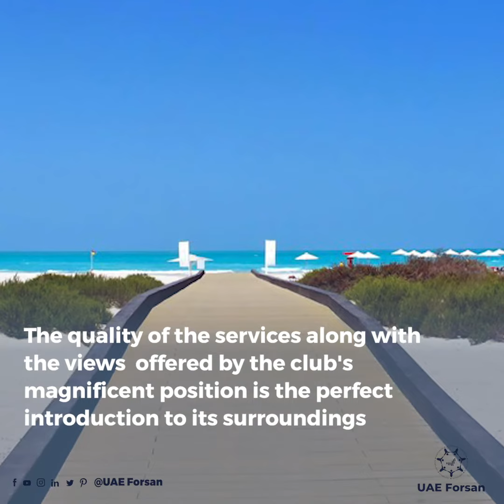Saadiyat Beach 'One of the Most Desirable Beach in the UAE'